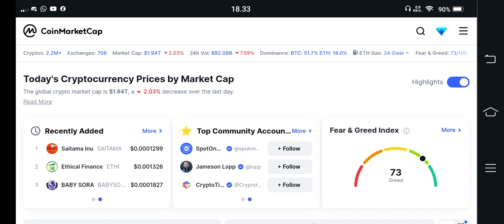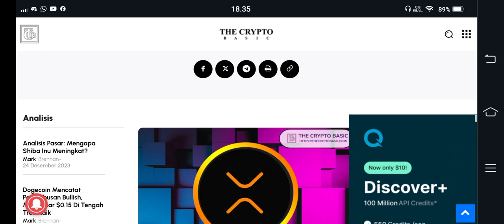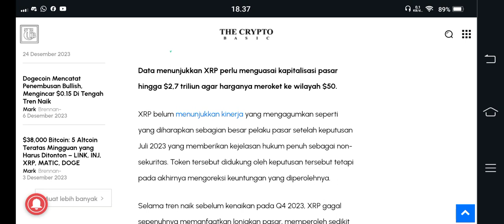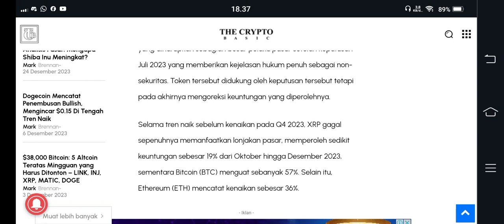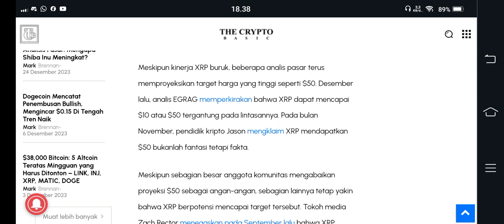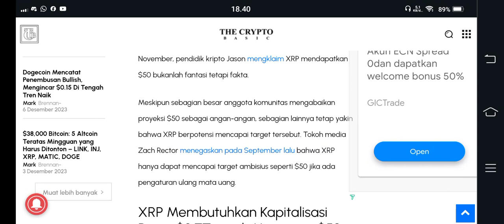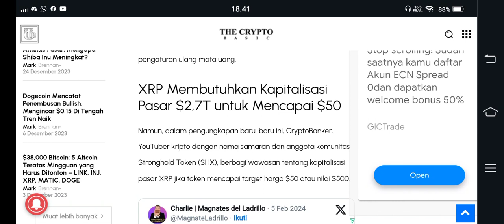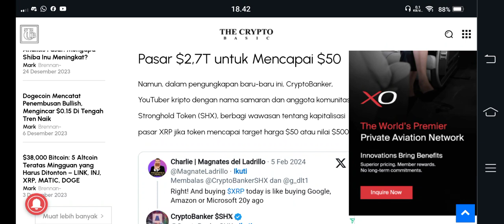ARMY XRP WAJIB LIHAT INI..!!! JELAS JELAS GILANKALO GINI 2,7 TTILLION DOLLAR😱😱